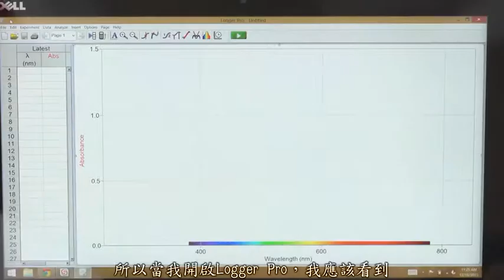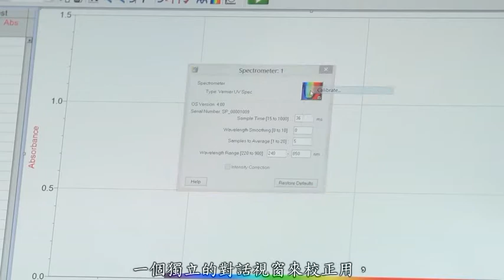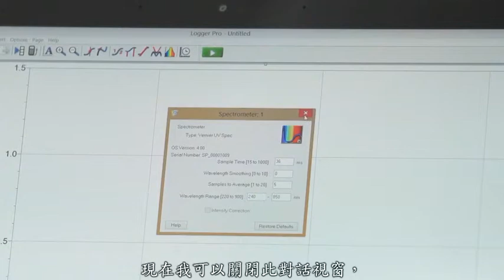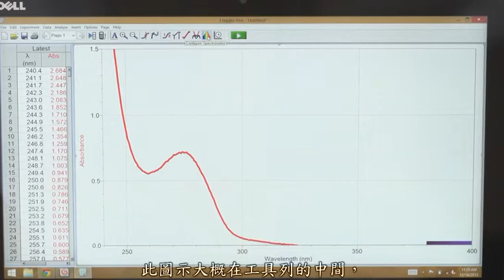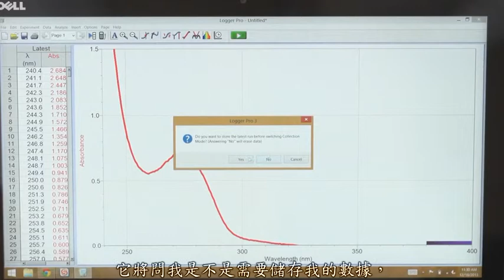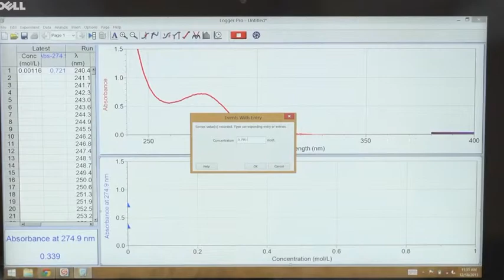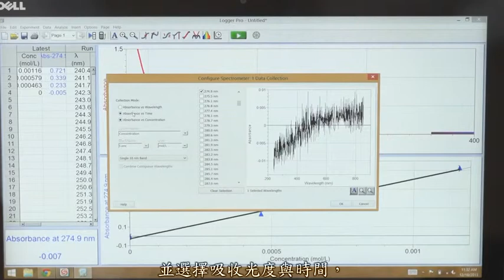023 Vernier UV VIS分光光度計示範影片_廣天國際有限公司翻譯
Vernier 2014年最新上市的UV-VIS分光光度計.
簡單易用,可以進行吸收度,百分比透光率,及放射光強度的量測.
影片中我們做了比爾定律的探究實驗,想知道如何做出來的嗎?
趕快來看一下影片吧